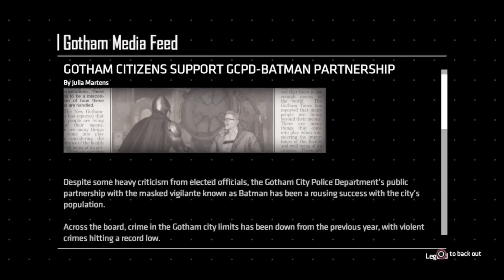Batman: The Enemy Within Ep2- The Pact pt1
Batman meets the Riddler's associates